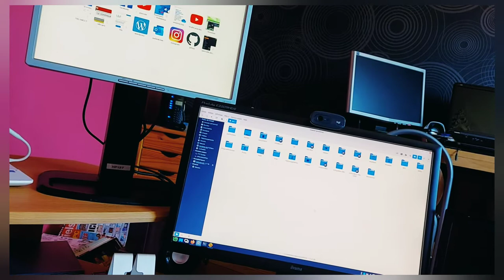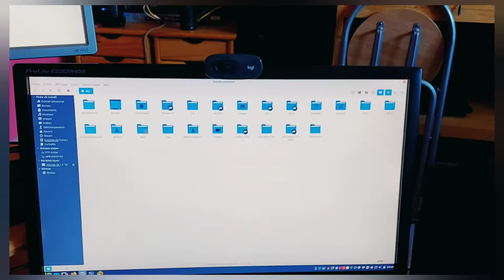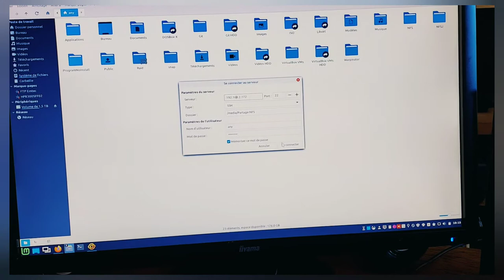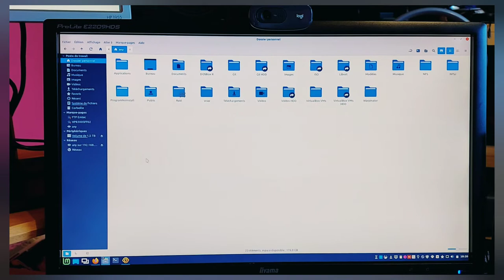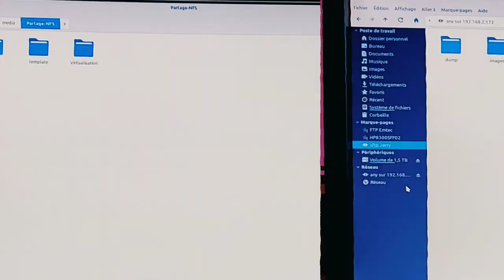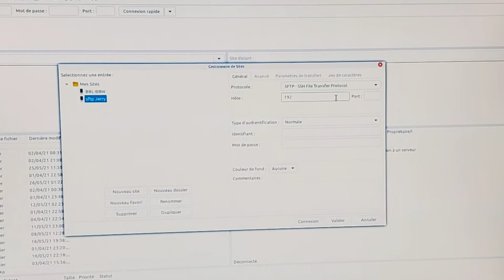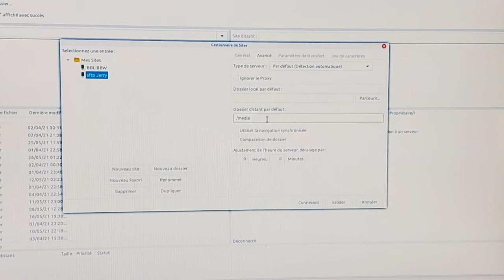🍿 Relax dans le fauteuil ☕ ▶ On se prend la tête pour l'échange de fichiers en local 🐧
Merci, et à bientôt ailleurs 🤙

*** Secure Shell ***
Secure Shell (SSH) est à la fois un programme informatique et un protocole de communication sécurisé. Le protocole de connexion impose un échange de clés de chiffrement en début de connexion. Par la suite, tous les segments TCP sont authentifiés et chiffrés. Il devient donc impossible d'utiliser un sniffer pour voir ce que fait l'utilisateur.

Le protocole SSH a été conçu avec l'objectif de remplacer les différents protocoles non chiffrés comme rlogin, telnet, rcp et rsh.

*** File Transfer Protocol ***
File Transfer Protocol (protocole de transfert de fichier), ou FTP, est un protocole de communication destiné au partage de fichiers sur un réseau TCP/IP. Il permet, depuis un ordinateur, de copier des fichiers vers un autre ordinateur du réseau, ou encore de supprimer ou de modifier des fichiers sur cet ordinateur. Ce mécanisme de copie est souvent utilisé pour alimenter un site web hébergé chez un tiers.

La variante de FTP protégée par les protocoles SSL ou TLS (SSL étant le prédécesseur de TLS) s'appelle FTPS.

FTP obéit à un modèle client-serveur, c'est-à-dire qu'une des deux parties, le client, envoie des requêtes auxquelles réagit l'autre, appelé serveur. En pratique, le serveur est un ordinateur sur lequel fonctionne un logiciel lui-même appelé serveur FTP, qui rend publique une arborescence de fichiers similaire à un système de fichiers UNIX. Pour accéder à un serveur FTP, on utilise un logiciel client FTP (possédant une interface graphique ou en ligne de commande).

FTP, qui appartient à la couche application du modèle OSI et du modèle ARPA, utilise une connexion TCP.

Par convention, deux ports sont attribués (well known ports) pour les connexions FTP : le port 21 pour les commandes et le port 20 pour les données. Pour le FTPS dit implicite, les ports conventionnels sont le 990 pour les commandes et le 989 pour les données.

Ce protocole peut fonctionner avec IPv4 et IPv6.

*** SSH File Transfer Protocol ***
Dans le contexte de Secure Shell (SSH), SFTP est un Internet Draf de l'IETF qui définit des extensions au protocole SSH :

Un protocole de communication fonctionnant au-dessus de SSH pour transférer et gérer des fichiers à distance ;
un programme en ligne de commande qui implémente la partie cliente de ce protocole de communication, comme celui fourni par OpenSSH.
Comparé au précédent protocole scp, le protocole SFTP supporte beaucoup plus d'opérations sur des fichiers à distance. Il se comporte plus comme un protocole de système de fichiers. Il est censé être plus indépendant de la plate-forme d'utilisation ; par exemple, avec scp, l'extension des wildcards (*) spécifiés par le client sont à la charge du serveur, qui en fait ce qu'il veut, alors que l'architecture de SFTP évite ce genre de problèmes.

Le programme sftp apporte une interface similaire au programme ftp. Le protocole SFTP n'est pas FTP au-dessus de SSL (visitez File Transfer Protocol over SSL), c'est un nouveau protocole conçu intégralement par le groupe de travail IETF SECSH. Il n'existe pas de RFC décrivant le protocole SFTP, mais seulement un brouillon (draft)1.

Certaines implémentations du programme scp utilisent en fait le protocole SFTP à la place du protocole scp.

sftp est souvent associé au protocole (et au programme) SSH-2, parce qu'ils ont été conçus en même temps par le même groupe. Cependant, il est possible de le faire fonctionner sur SSH-1, et certaines implémentations le font.

Source : Wikipédia